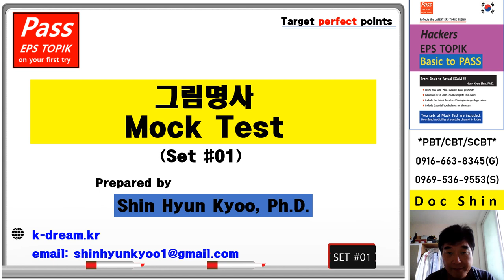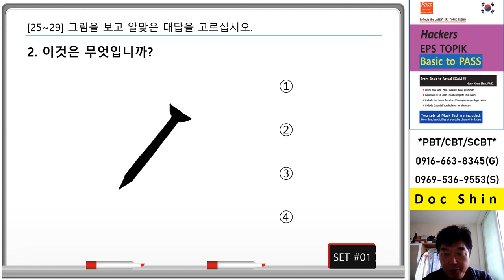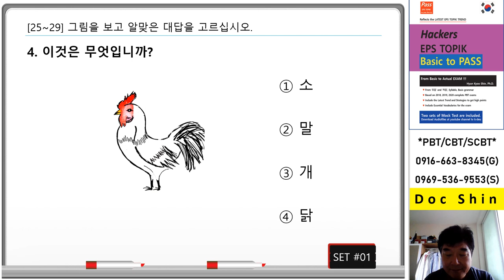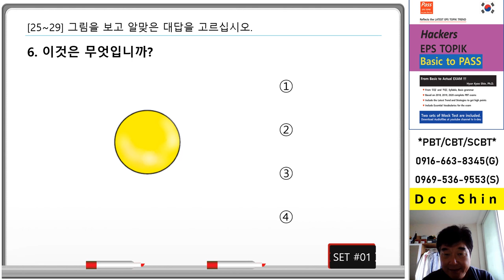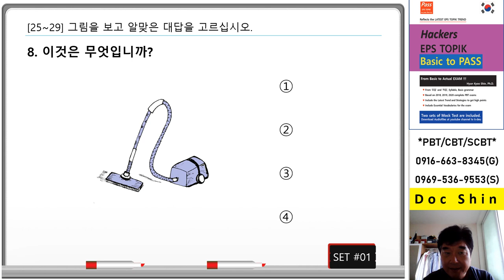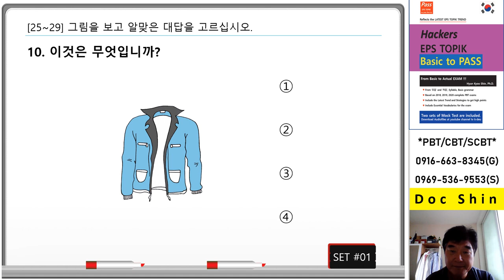1 23 25 picture noun test #1 10 questions pptx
upgraded for listening and reading.